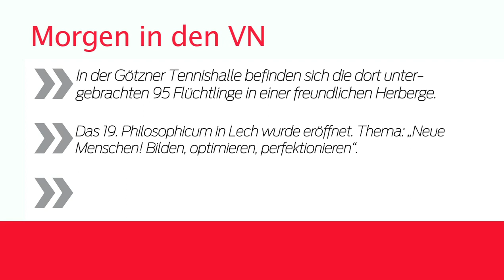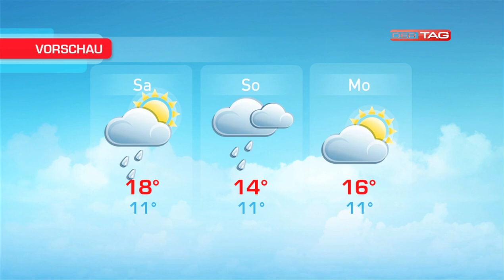Ländle TV - DER TAG vom 17.09.2015